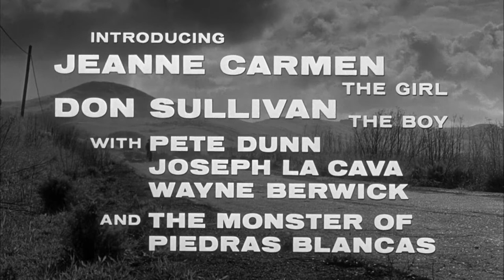The Monster of Piedras Blancas 1959 | Full Movie | Horror | Sci-Fi | 1080p HD Blu-ray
The monster, which looks like a snarling "Creature from the Black Lagoon," invades a sleepy seaside town. The lighthouse keeper, newly widowed and estranged from the town folk, has been leaving food out for the monster for years, unaware of it's blood lust. When the monster's appetite outstrips the keeper's ability to serve it, bloodless decapitated corpses start to show up.